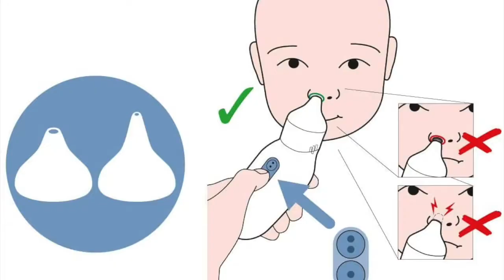Meilleur Mouche Bébé Électrique de 2021 (TOP 3)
⭐ Mouche bébé électrique,Mouche bébé - HEYVALUE
⭐ Aspirateur nasal Braun 1, BNA100EU
⭐ Nosiboo Pro Mouche Bébé Électrique